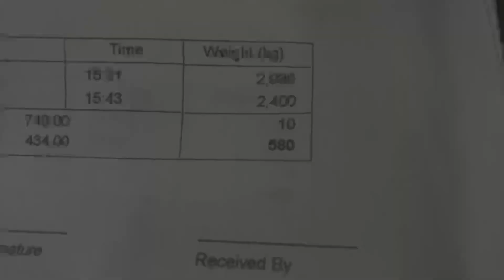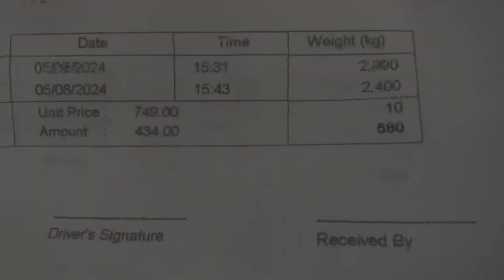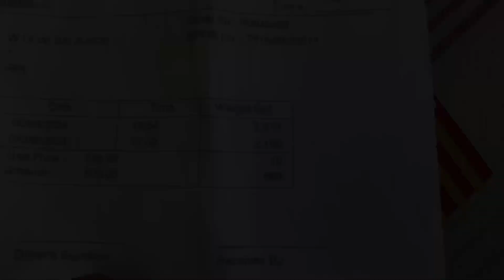Vlog Kerja Sawit S28 : Potong Sawit Di Kebun Gong Panjang/ Rokah